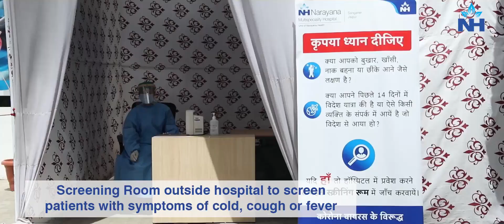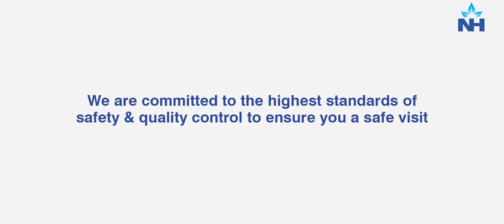Safety precautions taken during COVID-19 pandemic at Narayana Multispeciality Hospital, Jaipur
Narayana Multispeciality Hospital, Jaipur is committed to keeping the highest standards of safety & infection control to ensure a safe visit to the hospital during this COVID-19 crisis. The hospital follows a variety of safety and sanitary measures to ensure continuous and smooth functioning at the hospital for all its patients and a safe environment for its staff.